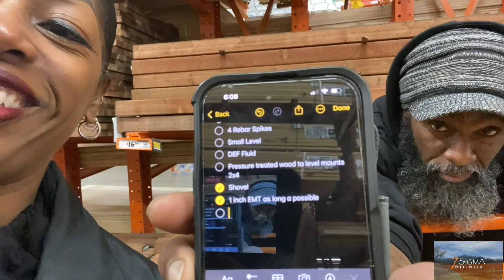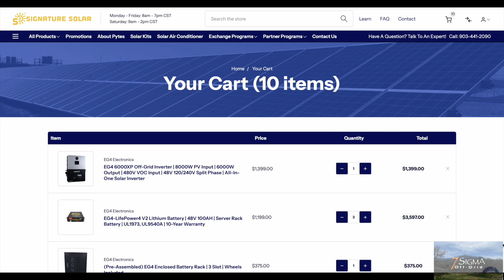How To DIY🌞Solar Panel Ground Mounts (Pt.1) Integra Rack IR-30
In Part 1 of our DIY Solar series, we dive into assembling the IntegraRack IR-30 Earth Ballast Mounts for our off-grid solar project.

👍 Like this video if you want to see more of our tiny home adventures.